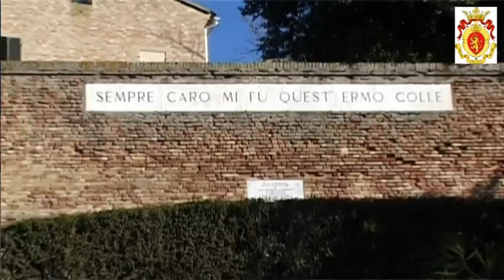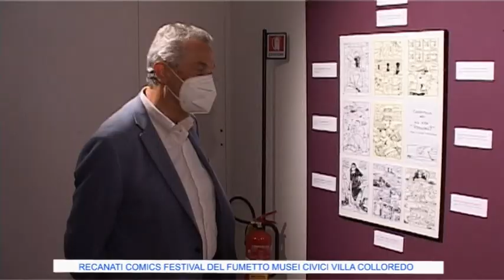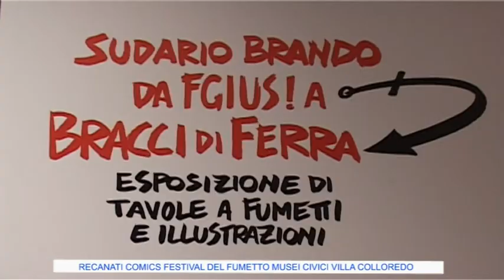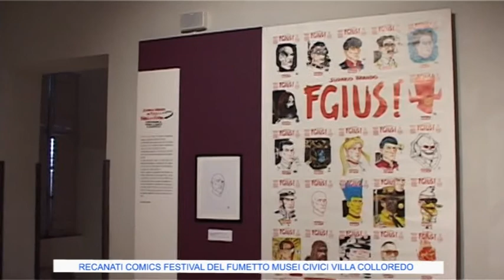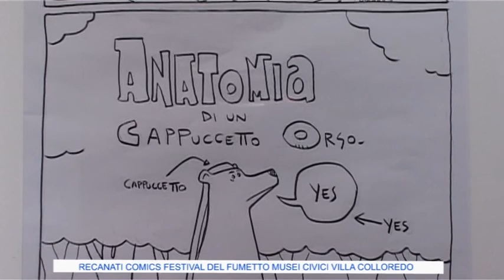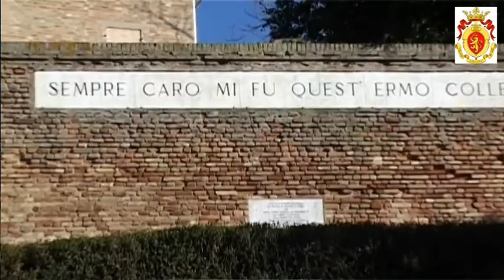Festival del Fumetto Recanati di Nicola Baiocco